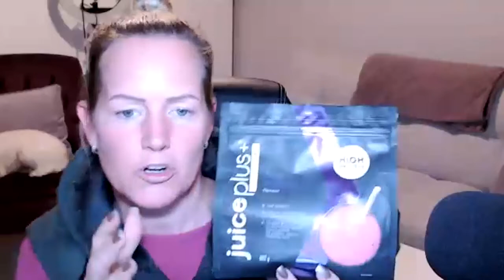Look Good, Feel Good, Make good money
How to look good and feel great and improve your bank balance the simple way